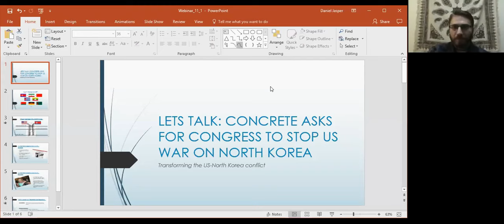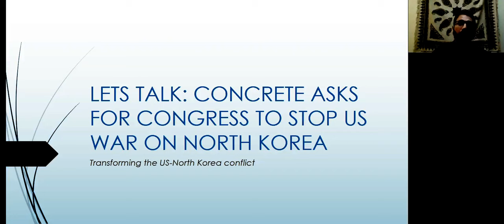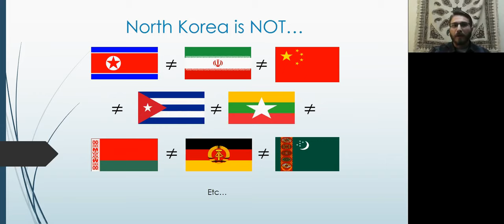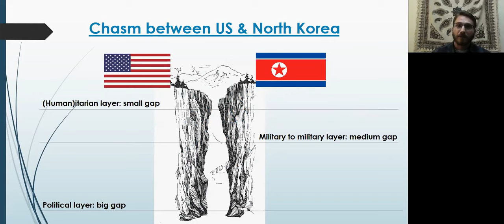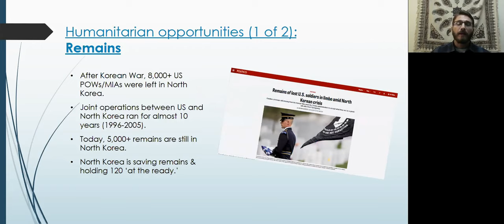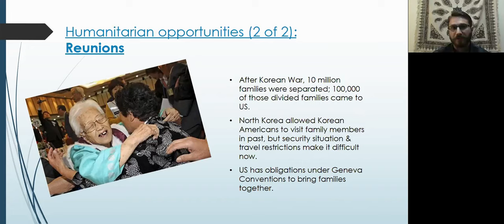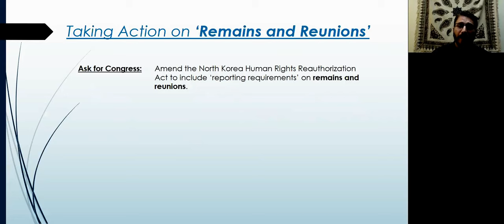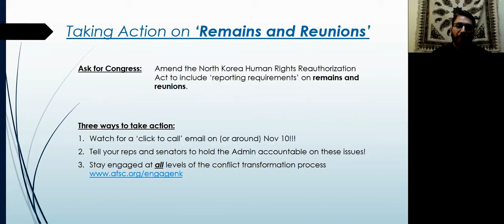Online Teach-In LETS TALK: CONCRETE ASKS FOR CONGRESS TO STOP US WAR ON NORTH KOREA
Featuring Experts:

Paul Kawika Martin, Peace Action
Erica Fein, Win Without War
Dan Jasper, American Friends Service Committee

7:00PM EST
4:00PM PT

Links Referred to by Speakers:

1. Rep. Conyers, Sen. Markey & 60 Members of Congress Introduce Bipartisan, Bicameral Legislation to Reaffirm Congress’s Constitutional Power Over a First Strike on North Korea

This educational series will culminate with a week of actions, including teach-ins, visits to local congressional offices, and protests.

American Friends Service Committee, Beyond the Bomb, Code Pink, Global Network Against Weapons & Nuclear Power in Space, Hawaii Alliance for Progressive Action, Nuclear Age Peace Foundation, Peace Action, Peace Philosophy Centre Vancouver Canada, United for Peace and Justice, Veterans for Peace, Win Without War, Women’s Action for New Directions, Women Cross DMZ, Women for Genuine Security, World Beyond War